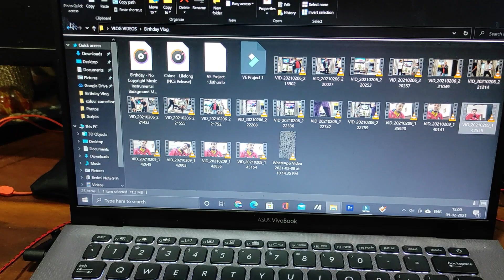BIRTHDAY VLOG |TRAVEL VLOG 99 |DELHI VLOG #4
after 1 month

i have uploaded a video

Editing software

Noise Reduction

Audacity